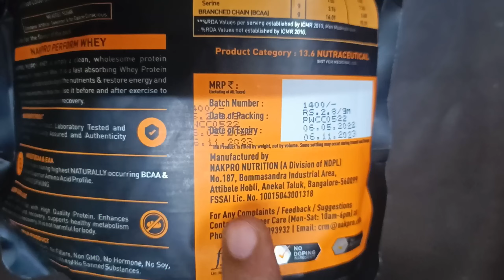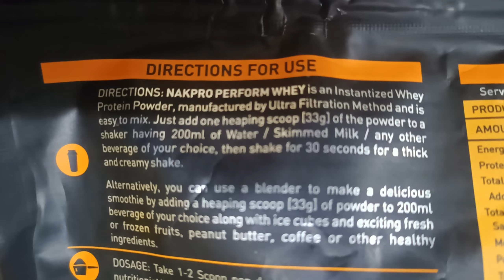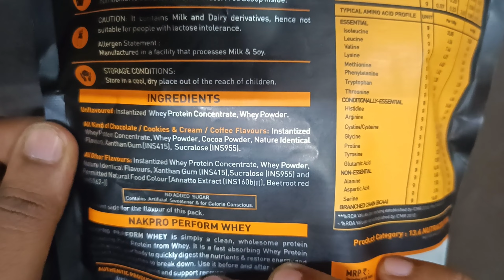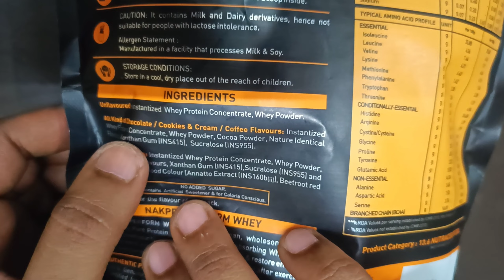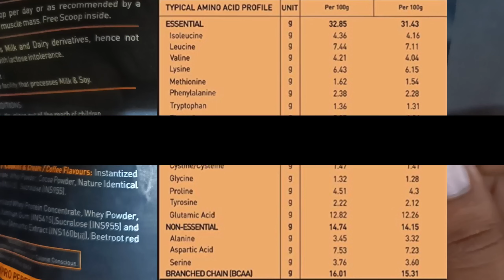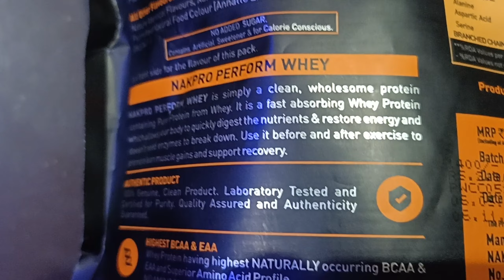Nakpro Perform Whey Protein Review l Nakpro Perform Whey Protein Lab Report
Hello Dosto, Is video mein mene NAKPRO PERFORM WHEY PROTEIN CONCENTRATE REVIEW kiya hai, Jo ki CONCENTRATE WHEY PROTEIN hai. Aur Ise video mein mene NAKPRO PERFORM WHEY PROTEIN CONCENTRATE KI LAB REPORT ke bare mein discuss kiya hai, Aur iska lab test humne kiya hai MUSCLEBLAZE PRO CHECK HOME TESTING KIT se. Aur last mein bataya hai WORTH FOR MONEY HAI YA NAHI ? Is video mein mene apna honest review diya hai. I hope you enjoy this video.

Product Link :-
1. Chocolate Cream Flavour
2. Cookies & Cream Flavour
3. Chocolate Flavour
4. Muscleblaze Home Testing Kit

YOUR QUARIES :-
1. Nakpro Perform Whey Protein Review
2. Nakpro Perform Whey Protein Lab Report
3. Nakpro Perform Whey Protein Concentrate Review
4. Muscleblaze Pro Check Testing Kit
5. Muscleblaze Pro Check Hindi
6. Nakpro Perform Whey Protein Concentrate
7. Nakpro Perform Lab Test
8. Muscleblaze Pro Check Nakpro
9. Nakpro Perform Whey